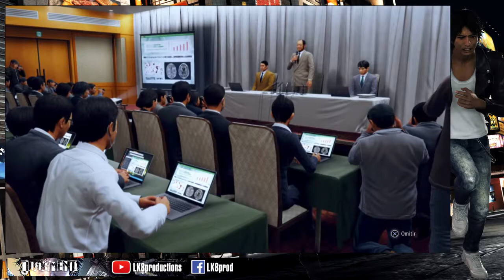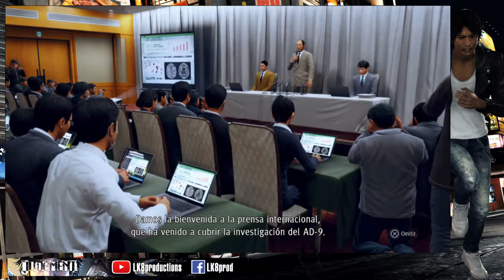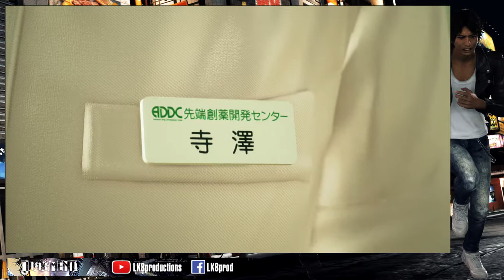Judgment parte 17 por LK8prod "Flashback"